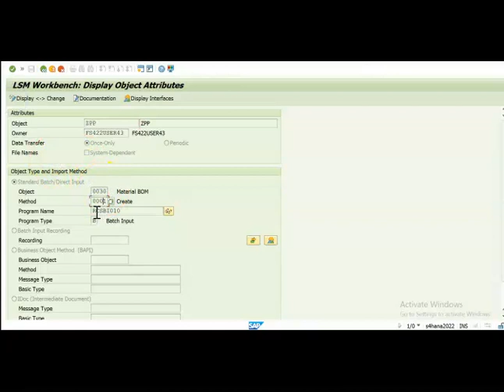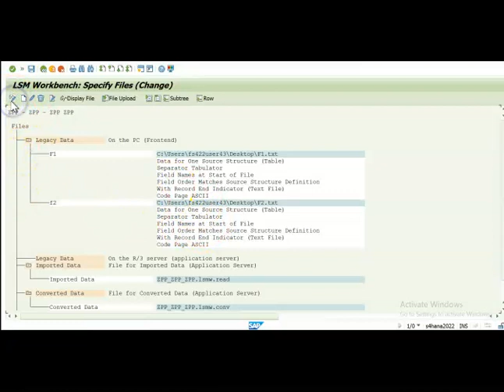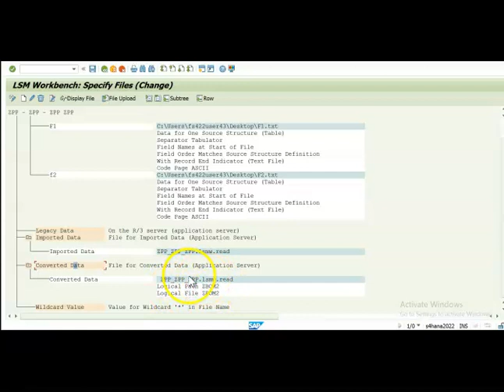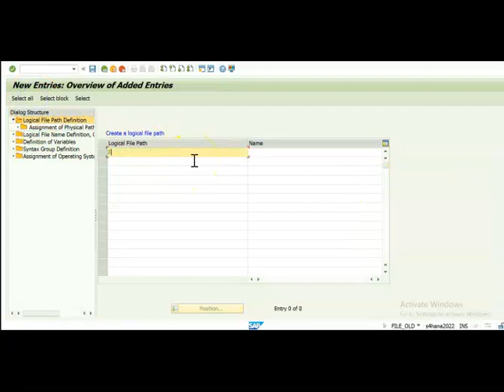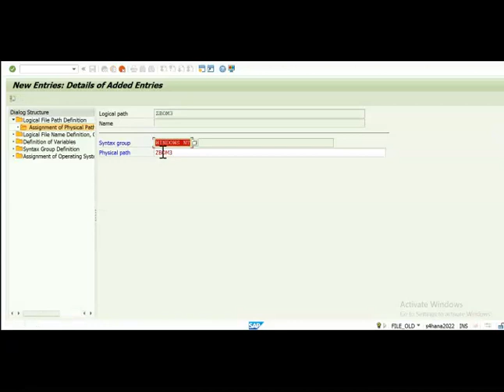SAP - FILE Transaction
📢 SAP Transaction - FILE & Relevancy for Functional Consultants